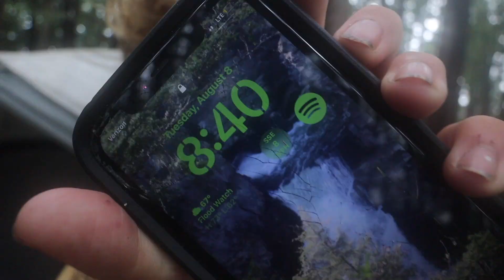24 HOURS SURVIVING On An ISLAND! (Catch N’ Cook)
We spent 24 hours living on this northern island starting with no food. Through rain and storms we survived on this by catching fish for food out on this northern lake! From fly fishing to live bait fishing we did whatever it took to gather food for a Catch and Cook! Join us as we take on the northern atmosphere and survive 24 hours on an island in the middle of no where!

Special Thanks to my boy RJ for helping me out on this one! Love you brotha

Make sure to smash that sub button and leave a like below!

See you in the next bass fishing episode!

CAMERAS:
Cannon M50 Mark i
Gopro Hero 10 Black

LENS:
Cannon 11-22mm